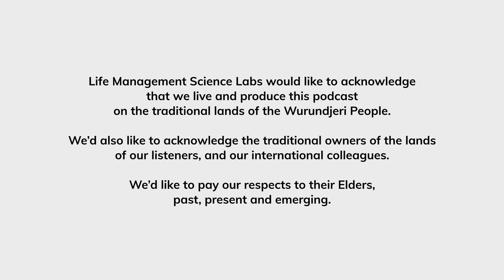Dr. Claudia Six: Sex Positivity — Fostering Healthy Attitude Towards Desire | Reloscope #60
This week on Reloscope: The Relationship Science Insights Podcast, host Marie Stella is joined by Dr. Claudia Six to discuss what it takes to foster healthy attitudes towards desire.

Born and bred in France, Dr. Claudia Six grew up in a culture that is comfortable with sexuality. She moved to the United States at the ripe age of 19 for college, and subsequently pursued a Master of Arts in Psychology, along with a PhD in Clinical Sexology. Ever since, Dr. Claudia Six has served as an adjunct professor at the University of San Francisco, presented a TEDx talk on sexual performance anxiety in women, and even written a book ‘Erotic Integrity’.

In this episode, Dr. Claudia Six posits that one’s attitude towards sexual desire can have a major effect on their relationships. She further addresses common misconceptions surrounding sexual desire, and shares recommendations on bonding exercises that may help with sexual stimulation. Together, Marie and Dr. Claudia Six discuss various obstacles that may arise when attempting to adjust perspectives on sex, and how those challenges can be navigated.

So, tune into this episode for a riveting and liberating sex-positive conversation!

Produced by the Relationship Science Labs, a division of LMSL, the Life Management Science Labs.

for additional information about Relationship Science Labs.

Timestamps:
00:00 Start
01:19 Guest Intro - Dr. Claudia Six
05:32 Have you met Dr. Claudia Six?
16:37 Claudia Six's definition of a relationship
22:32 How a couples ability to foster desire affect a relationship
28:01 The role communication has in fostering desire
29:51 Advice for those that feel like they're lacking in proper communication
34:03 Techniques for couples struggling with intimacy
37:15 Tools and resources
38:40 Tantra
43:43 Open Mic